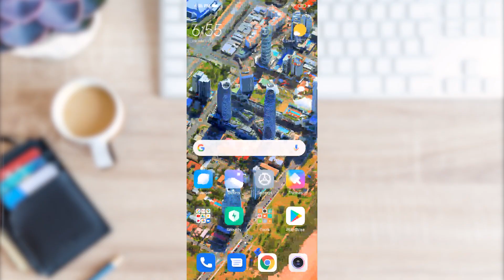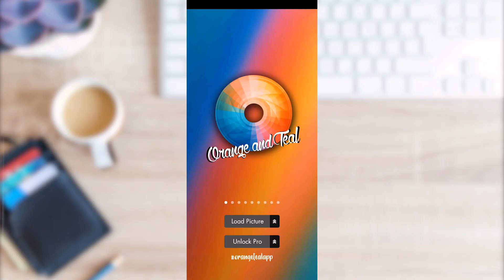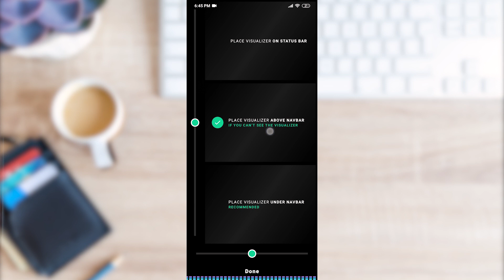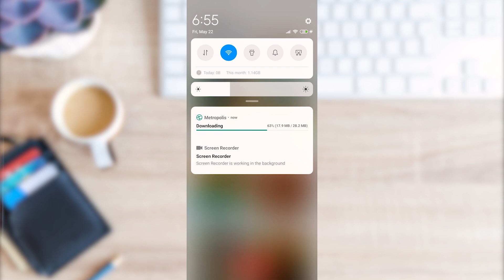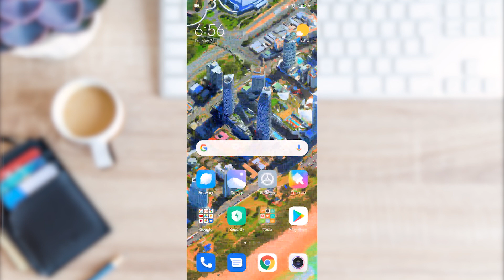تطبيقات اندوريد مميزة نزلها وما رح تندم | افضل تطبيقات الاندرويد 2020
افضل تطبيقات الاندرويد 2020 مميزة لازم تجريها واذا نزلتها ما رح تندم بسبب المزايا والامكانيات الخرافية يلي بتقدمها والجميلة ويلي رح اضيف شي جديد على موبايلك الاندرويد وكلها تطبيقات مجانية 2020.

في هذا الفيديو اشرح تطبيقات اندرويد مميزة 2020 وتطبيقات خرافية وجميلة رح تنزلها اول ما تشوفها منها تطبيقات للصور الجميلة لخلفية موبايلك وهاتفك الاندريود ومنها تطبيق لبوصلة ثلاثية الابعاد وتطبيق لتعديل الصور واضافة تاثير خرافي وجميل جدا وتطبيق رح يضيف تاثير جميل جدا لما تشغل اي ملف صوتي في جهازك.

روابط تحميل تطبيقات الاندرويد:
AR GPS Compass Map 3D